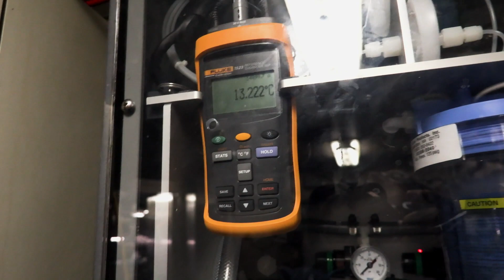The Marine Institute Partners with Juniper to Securely Fish Through Oceans of Data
Partnering with Juniper and applying simplified solutions allowed biologists, researchers, and companies to securely access critical data in order to develop new marine technologies.